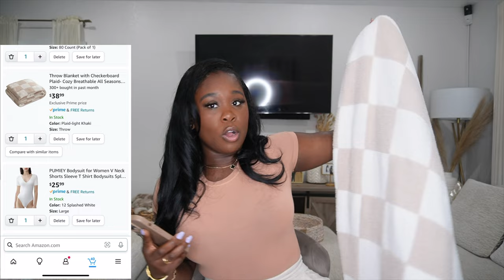🔥 AMAZON PRIME DAY EXCLUSIVE: UNBELIEVABLE DEALS AND JAW-DROPPING DISCOUNTS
🎁 Get Ready to Lose Your Mind with Insane Savings and Epic Giveaways on Amazon Prime Day 2023! 💸 Don't Miss Out on the Sale Event of the Year, Where Every Shopaholic's Dreams Come True! 🛍️ From Tech Gadgets to Fashion Must-Haves, Prepare for the Ultimate Shopping Spree! 😱 Limited-Time Lightning Deals That Will Leave You Breathless! 💥 Plus, Get the Inside Scoop on Secret Surprises and Exclusive Launches That Will Blow Your Mind! ⭐️ Mark Your Calendars, It's Time to Break the Internet with Unbelievable Bargains on Amazon Prime Day! 💥

Trash bags
Mr clean
Pillow shams
Fitted sheet
Smart plug
Swim trunks
Irobot mop
Amazon tshirt